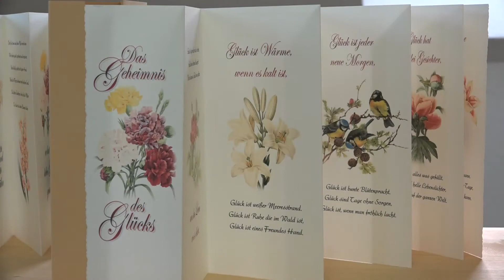Kalligrafiestudio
Grafikwerkstadt und Kalligrafiestudio Frank Niemann.

Ob Grußkarten, Urkunden oder Bücher: sprechen sie mich an.

Eine Videoproduktion von WTV Leipziger Medien. Wir produzieren auch Ihr Unternehmensvideo, rufen Sie uns an unter 0341 / 215 810.